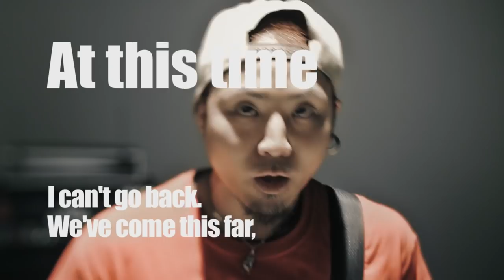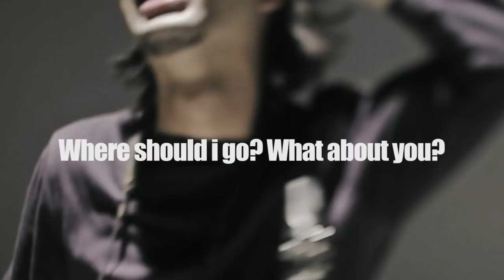FEELFLIP - Make your choice(Official Video)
FEELFLIP Full Album『Skhaotic Bottom』収録。